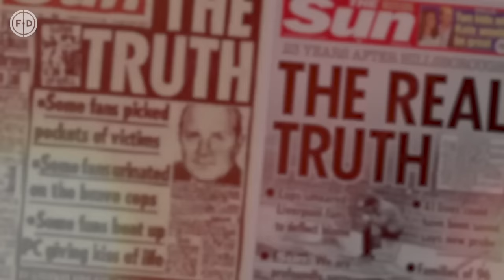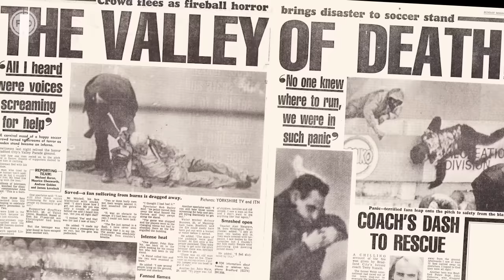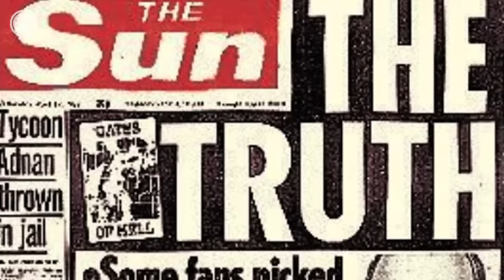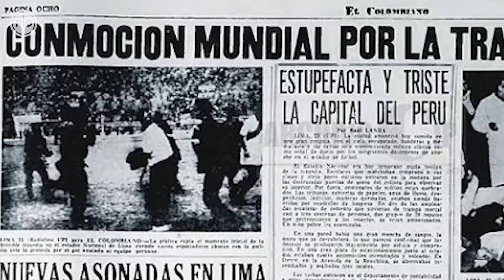5 Worst Football Disasters In History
Football is known as the beautiful game but there have been a few disasters within the sport. From the Heysel disaster to the Lima National Stadium disaster, football tragedies have upset the sporting world.